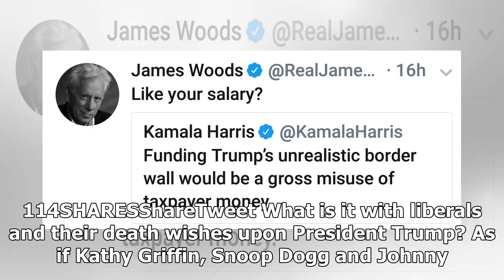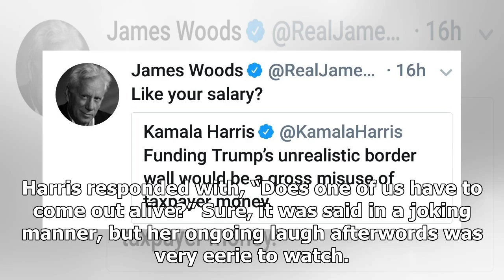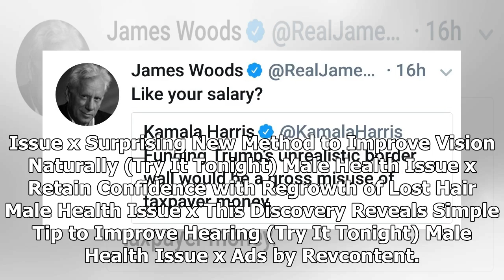Kamala Harris LOSES IT After Making Sick Joke About Pres Trump’s Death